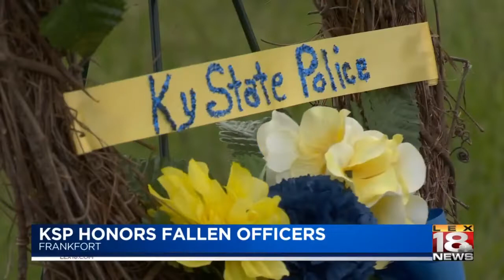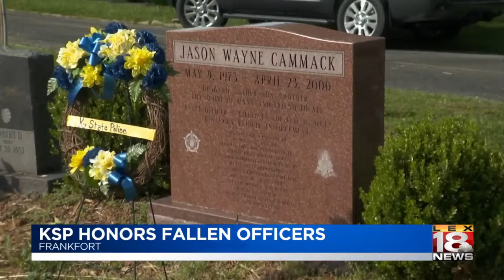Kentucky State Police honors fallen officers in memorial ceremony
In honor of police officer memorial week six Kentucky State Police Officers were honored with a memorial service at Frankfort Cemetery. Here are the officers who gave their lives serving Kentucky.